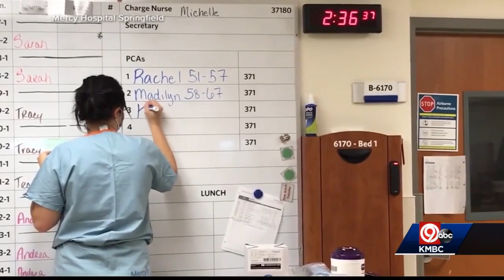Some KC hospitals taking in COVID-19 patients from other parts of Missouri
With a surge in COVID-19 cases across the state, some Kansas City hospitals have taken in patients from harder hit areas. One official says that many are running near capacity.